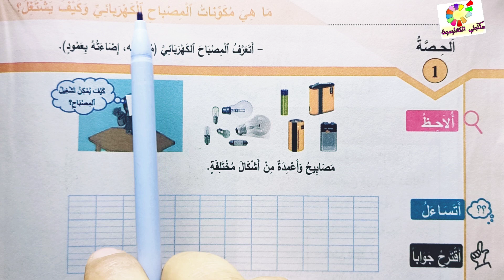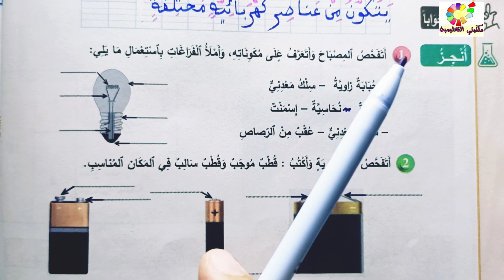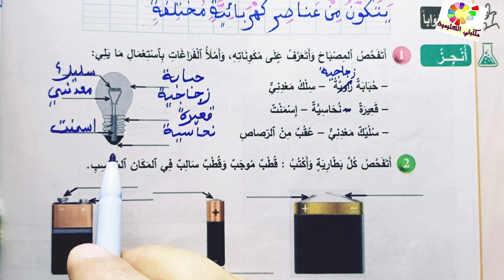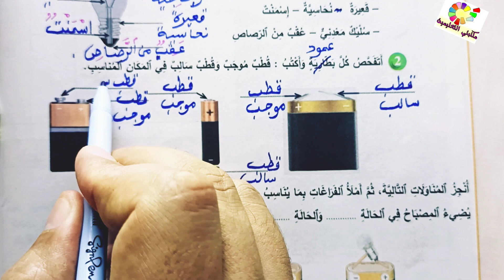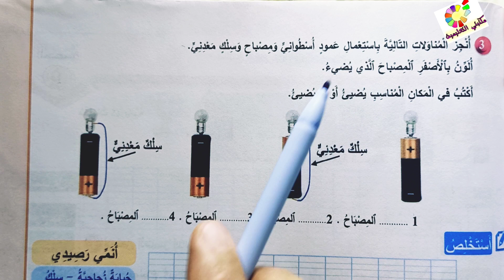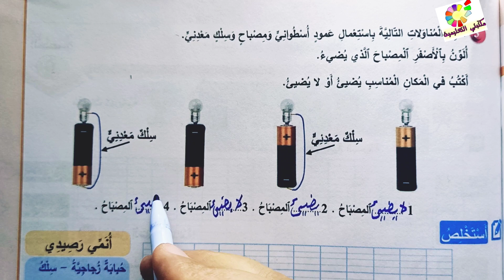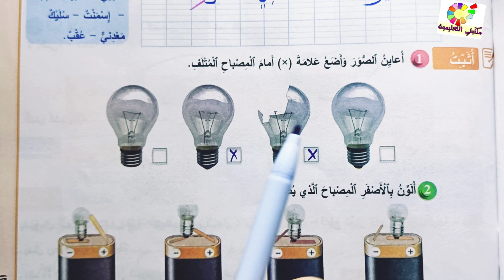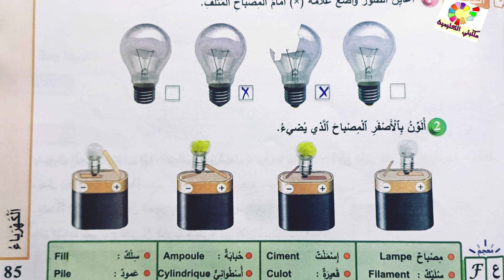مكونات المصباح الكهربائي و كيف يشتغل ؟ ص85/84 المفيد في النشاط العلمي المستوى الثاني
دروس المفيد في النشاط العلمي المستوى الثاني